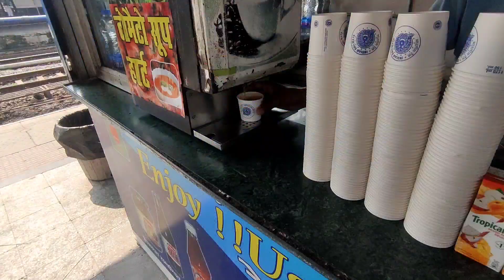Gorakhpur to tatanagar (Jharkhand) travel by train || train journey || गोरखपुर से झारखंड रेल यात्रा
Hey guys you can support me for my journey.

UPI I,D -- nitishrainsr2000@oksbi

NAME -- Nitish Rai

इस वीडियो मे मै गोरखपुर से टाटानगर ( झारखंड ) तक ट्रेन से सफर किया हु आप भी इस सफर का मज़ा लिजिये वीडियो पुरा देखके धन्यवाद

Music credit --